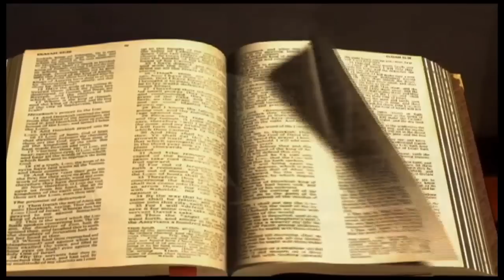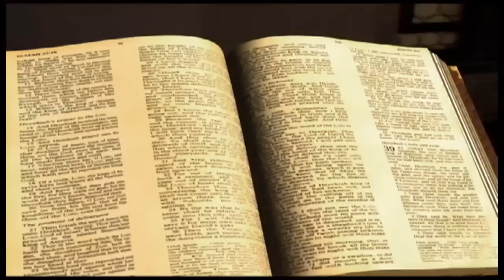2 Rois chapitre 1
1

Moab se révolta contre Israël, après la mort d'Achab.
2

Or Achazia tomba par le treillis de sa chambre haute à Samarie, et il en fut malade. Il fit partir des messagers, et leur dit : Allez, consultez Baal-Zebub, dieu d'Ekron, pour savoir si je guérirai de cette maladie.
3

Mais l'ange de l'Eternel dit à Elie, le Thischbite : Lève-toi, monte à la rencontre des messagers du roi de Samarie, et dis-leur: Est-ce parce qu'il n'y a point de Dieu en Israël que vous allez consulter Baal-Zebub, dieu d'Ekron ?
4

C'est pourquoi ainsi parle l'Eternel : Tu ne descendras pas du lit sur lequel tu es monté, car tu mourras. Et Elie s'en alla.
5

Les messagers retournèrent auprès d'Achazia. Et il leur dit : Pourquoi revenez-vous?
6

Ils lui répondirent : Un homme est monté à notre rencontre, et nous a dit : Allez, retournez vers le roi qui vous a envoyés, et dites-lui: Ainsi parle l'Eternel : Est-ce parce qu'il n'y a point de Dieu en Israël que tu envoies consulter Baal-Zebub, dieu d'Ekron ? C'est pourquoi tu ne descendras pas du lit sur lequel tu es monté, car tu mourras.
7

Achazia leur dit : Quel air avait l'homme qui est monté à votre rencontre et qui vous a dit ces paroles ?
8

Ils lui répondirent : C'était un homme vêtu de poil et ayant une ceinture de cuir autour des reins. Et Achazia dit : C'est Elie, le Thischbite.
9

Il envoya vers lui un chef de cinquante avec ses cinquante hommes. Ce chef monta auprès d'Elie, qui était assis sur le sommet de la montagne, Et il lui dit : Homme de Dieu, le roi a dit : Descends !
10

Elie répondit au chef de cinquante : Si je suis un homme de Dieu, que le feu descende du ciel et te consume, toi et tes cinquante hommes! Et le feu descendit du ciel et le consuma, lui et ses cinquante hommes.
11

Achazia envoya de nouveau vers lui un autre chef de cinquante avec ses cinquante hommes. Ce chef prit la parole et dit à Elie: Homme de Dieu, ainsi a dit le roi : Hâte-toi de descendre !
12

Elie leur répondit : Si je suis un homme de Dieu, que le feu descende du ciel et te consume, toi et tes cinquante hommes! Et le feu de Dieu descendit du ciel et le consuma, lui et ses cinquante hommes.
13

Achazia envoya de nouveau un troisième chef de cinquante avec ses cinquante hommes. Ce troisième chef de cinquante monta; et à son arrivée, il fléchit les genoux devant Elie, et lui dit en suppliant : Homme de Dieu, que ma vie, je te prie, et que la vie de ces cinquante hommes tes serviteurs soit précieuse à tes yeux !
14

Voici, le feu est descendu du ciel et a consumé les deux premiers chefs de cinquante et leurs cinquante hommes: mais maintenant, que ma vie soit précieuse à tes yeux !
15

L'ange de l'Eternel dit à Elie : Descends avec lui, n'aie aucune crainte de lui. Elie se leva et descendit avec lui vers le roi.
16

Il lui dit : Ainsi parle l'Eternel : Parce que tu as envoyé des messagers pour consulter Baal-Zebub, dieu d'Ekron, comme s'il n'y avait en Israël point de Dieu dont on puisse consulter la parole, tu ne descendras pas du lit sur lequel tu es monté, car tu mourras.
17

Achazia mourut, selon la parole de l'Eternel prononcée Par Elie. Et Joram régna à sa place, la seconde année de Joram, fils de Josaphat, roi de Juda; car il n'avait point de fils.
18

Le reste des actions d'Achazia, et ce qu'il a fait, cela n'est-il pas écrit dans le livre des Chroniques des rois d'Israël ?